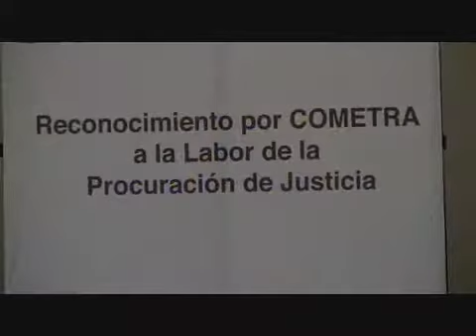Reconoce Cometra responsabilidad del Gobierno de Gabino Cué en la procuración de justicia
·         El Gobernador y la empresa de valores entregan estímulos económicos a personal de la AEI, que cumpliendo su encomienda aclararon millonario robo a esta empresa de valores

Al hacer un reconocimiento a su desempeño profesional por la recuperación de 138 millones 914 mil 570 pesos y 35 armas que habían sido robadas a la empresa de valores Cometra el pasado 20 de marzo,  el Gobernador Gabino Cué Monteagudo y el vicepresidente de esta compañía, Constantino Huerta entregaron estímulos económicos por más de tres millones de pesos a 152 elementos de la Agencia Estatal de Investigaciones (AEI).

            Constantino Huerta reconoció la voluntad del mandatario estatal de hacer más eficiente las tareas de investigación, al señalar que hay una procuración de justicia efectiva en la entidad, lo cual dio como resultado la recuperación de gran parte del dinero hurtado y el aseguramiento de los presuntos involucrados.

            "Estos hechos refuerzan la esperanza en un México mejor y renueva nuestra fe en nuestras instituciones", expresó.

En tanto, el Ejecutivo estatal hizo un público reconocimiento al desempeño profesional y vocación de servicio de los agentes de Investigación del Estado por llevar a cabo su trabajo de manera oportuna y eficaz.

Celebró también la colaboración de la Secretaría de la Defensa Nacional y la Procuraduría General de la República, quienes también participaron en las indagatorias.

Ante los elementos que fueron reconocidos y del procurador General de Justicia del Estado, Manuel de Jesús López López, Cué Monteagudo mostró su convicción de reconocer y estimular a los servidores públicos que cumplen con su responsabilidad frente a la sociedad, así como dotarles de las herramientas para que lleven a cabo su labor de la mejor manera posible.

Asimismo, advirtió que su administración no va a tolerar que ningún servidor público aprovechándose del cargo pueda estar al margen de la legalidad.

"Es nuestro interés ir poco a poco dignificando las condiciones laborales y de vida de quienes diariamente arriesgan su integridad física por velar los intereses del pueblo" puntualizó.

Oaxaca de Juárez, Oax., 11 de mayo de 2011